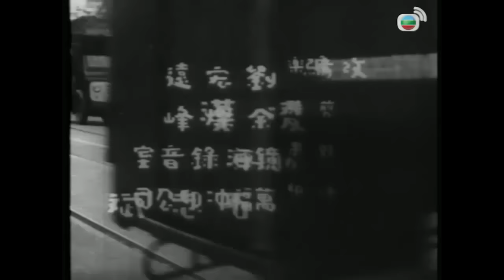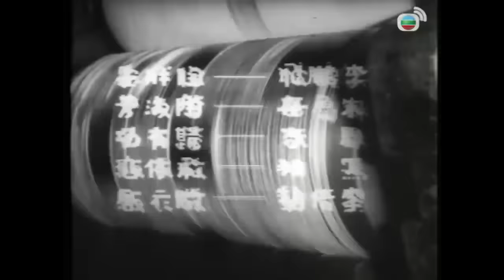《粵語長片合集》一味靠滾 (1964)/ 一后三王 (1963)｜張英才 | 雪妮｜夏萍｜香港電影｜香港粵語電影｜粵語中字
一味靠滾  (1964)｜張英才 | 雪妮｜張清 | 梁醒波 | 譚倩紅 | 導演：陳烈品
趙求胡扯賽馬貼士騙取金錢被識破，求妻對丈夫大感失望，留書出走。求的同事得悉求曾給的賽馬貼士全命中，向求下注，求挪用賭本開設食肆，豈料冷馬跑出，求走投無路而跳海。求妻往拜祭求，喜見求無恙，兩夫妻終和好。

一后三王 (1963)｜張英才 | 夏萍 | 雪妮 | 張清 | 鄭君綿 | 導演：陳烈品
王良、王超、王絡合租一單位，鄰居施秀霞鍾情良，可是良用情不專，更與超、絡出言侮辱霞，於是霞與同事后英使計戲弄三「王」，但最終事情敗露。三人質問霞，霞怒斥三人。良悔不當初，與霞重修舊好，有人情終成眷屬。